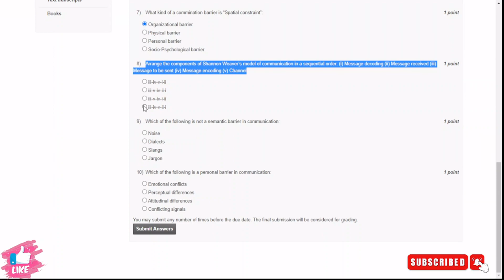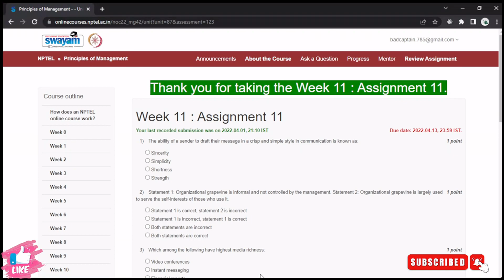NPTEL Principle of Management Week 11 Assignment 11 solutions 2021 || Jan-Apr 2022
Video Serial : DS3678
Channel Tag